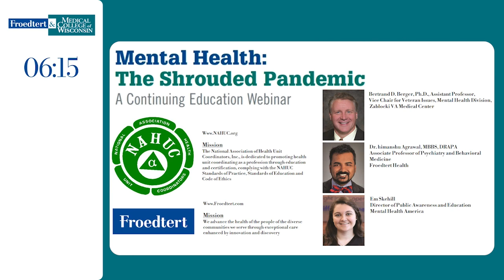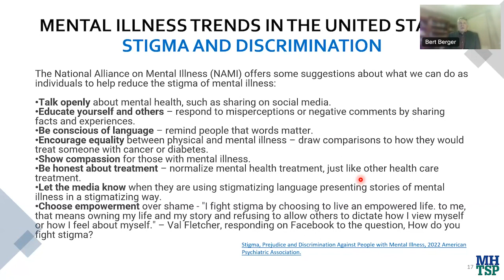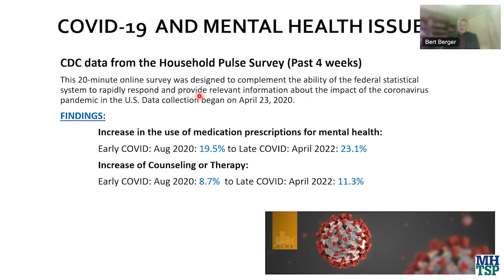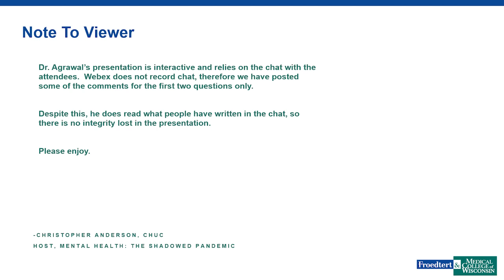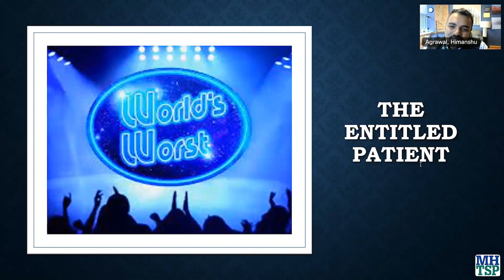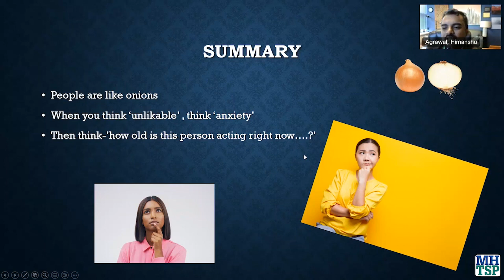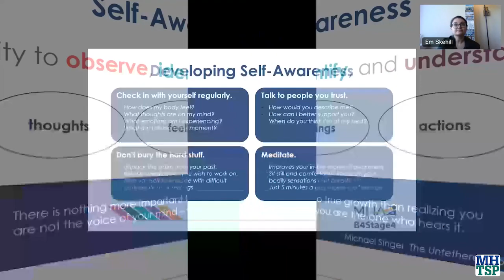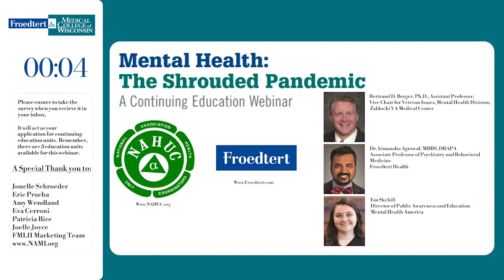Day 2 Mental Health The Shrouded Pandemic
Presented by Froedtert Hospital. Approved for NAHUC contact hours.